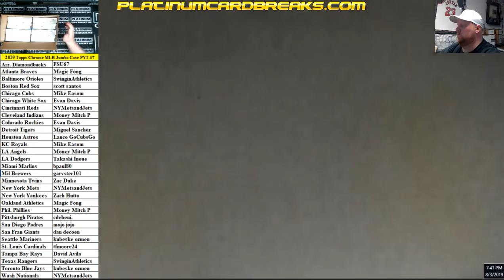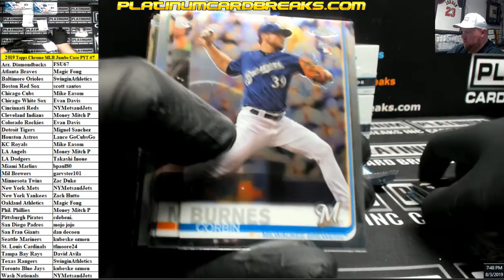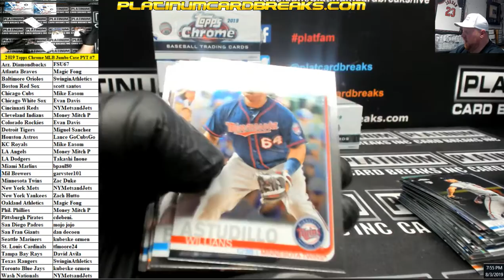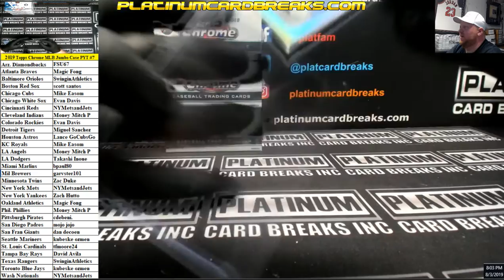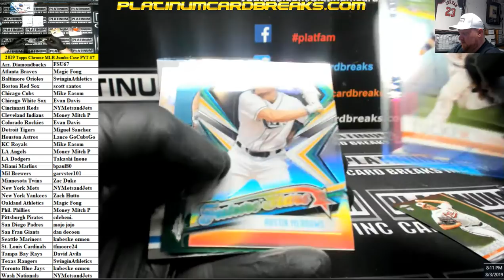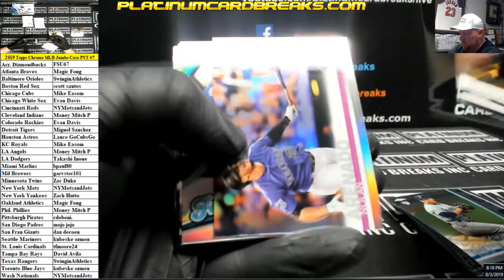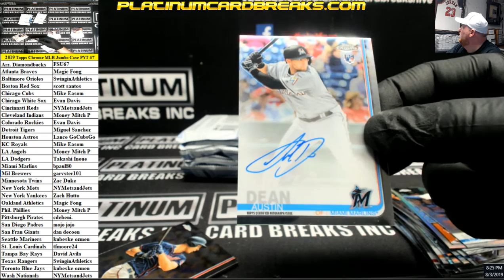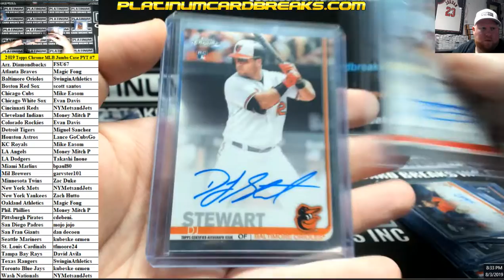2019 Topps Chrome Baseball Jumbo 8 Box Case PYT #7